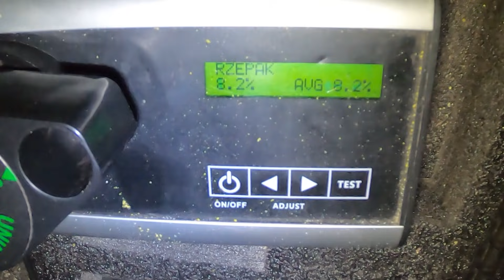#85 Żniwa 2021 rozpoczęte. Ponad 4 tony z hektara ? Pierwsze rzepaki położone. New Holland CR9080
Jak zbierać kamienie?
Jak wykonujemy usługi rolnicze?
Jakie usługi wykonujemy?
Jak to robimy?
Jakie mamy maszyny?

To wszystko w naszych filmach.